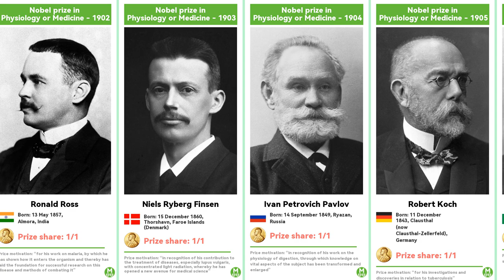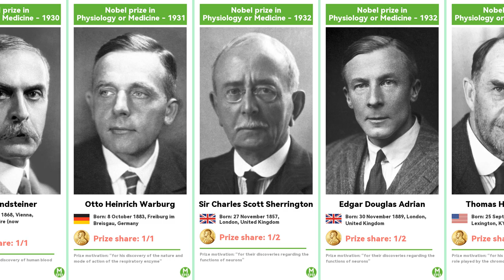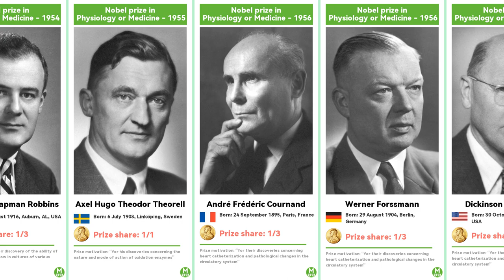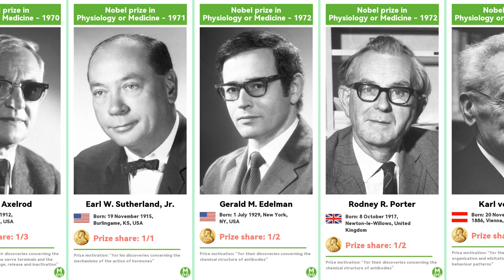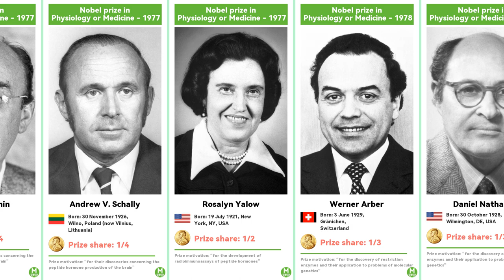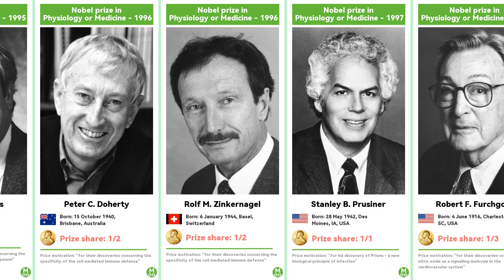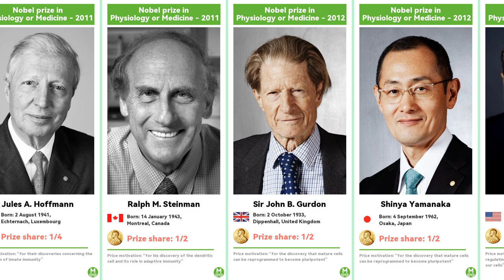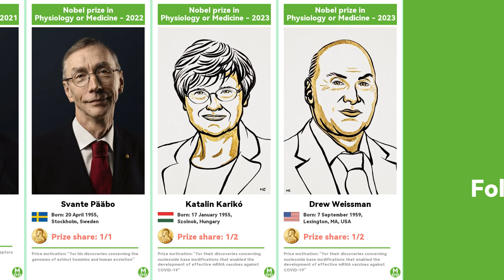The Nobel Prize in Physiology or Medicine from 1901 to 2023 | Artemisinin saved 200 million people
2023     Prize share: 1/2     Katalin Karikó
2023     Prize share: 1/2     Drew Weissman
2022     Prize share: 1/1     Svante Pääbo
2021     Prize share: 1/2     David Julius
2021     Prize share: 1/2     Ardem Patapoutian
2020     Prize share: 1/3     Harvey J. Alter
2020     Prize share: 1/3     Michael Houghton
2020     Prize share: 1/3     Charles M. Rice
2019     Prize share: 1/3     William G. Kaelin Jr
2019     Prize share: 1/3     Sir Peter J. Ratcliffe
2019     Prize share: 1/3     Gregg L. Semenza
2018     Prize share: 1/2     James P. Allison
2018     Prize share: 1/2     Tasuku Honjo
2017     Prize share: 1/3     Jeffrey C. Hall
2017     Prize share: 1/3     Michael Rosbash
2017     Prize share: 1/3     Michael W. Young
2016     Prize share: 1/1     Yoshinori Ohsumi
2015     Prize share: 1/4     William C. Campbell
2015     Prize share: 1/4     Satoshi Ōmura
2015     Prize share: 1/2     Tu Youyou
2014     Prize share: 1/2     John O’Keefe
2014     Prize share: 1/4     May-Britt Moser
2014     Prize share: 1/4     Edvard I. Moser
2013     Prize share: 1/3     James E. Rothman
2013     Prize share: 1/3     Randy W. Schekman
2013     Prize share: 1/3     Thomas C. Südhof
2012     Prize share: 1/2     Sir John B. Gurdon
2012     Prize share: 1/2     Shinya Yamanaka
2011     Prize share: 1/4     Bruce A. Beutler
2011     Prize share: 1/4     Jules A. Hoffmann
2011     Prize share: 1/2     Ralph M. Steinman
2010     Prize share: 1/1     Robert G. Edwards
2009     Prize share: 1/3     Elizabeth H. Blackburn
2009     Prize share: 1/3     Carol W. Greider
2009     Prize share: 1/3     Jack W. Szostak
2008     Prize share: 1/2     Harald zur Hausen
2008     Prize share: 1/4     Françoise Barré-Sinoussi
2008     Prize share: 1/4     Luc Montagnier
2007     Prize share: 1/3     Mario R. Capecchi
2007     Prize share: 1/3     Sir Martin J. Evans
2007     Prize share: 1/3     Oliver Smithies
2006     Prize share: 1/2     Andrew Z. Fire
2006     Prize share: 1/2     Craig C. Mello
2005     Prize share: 1/2     Barry J. Marshall
2005     Prize share: 1/2     J. Robin Warren
2004     Prize share: 1/2     Richard Axel
2004     Prize share: 1/2     Linda B. Buck
2003     Prize share: 1/2     Paul C. Lauterbur
2003     Prize share: 1/2     Sir Peter Mansfield
2002     Prize share: 1/3     Sydney Brenner
2002     Prize share: 1/3     H. Robert Horvitz
2002     Prize share: 1/3     John E. Sulston
2001     Prize share: 1/3     Leland H. Hartwell
2001     Prize share: 1/3     Tim Hunt
2001     Prize share: 1/3     Sir Paul M. Nurse
2000     Prize share: 1/3     Arvid Carlsson
2000     Prize share: 1/3     Paul Greengard
2000     Prize share: 1/3     Eric R. Kandel
1999     Prize share: 1/1     Günter Blobel
1998     Prize share: 1/3     Robert F. Furchgott
1998     Prize share: 1/3     Louis J. Ignarro
1998     Prize share: 1/3     Ferid Murad
1997     Prize share: 1/1     Stanley B. Prusiner
1996     Prize share: 1/2     Peter C. Doherty
1996     Prize share: 1/2     Rolf M. Zinkernagel
1995     Prize share: 1/3     Edward B. Lewis
1995     Prize share: 1/3     Christiane Nüsslein-Volhard
1995     Prize share: 1/3     Eric F. Wieschaus
1994     Prize share: 1/2     Alfred G. Gilman
1994     Prize share: 1/2     Martin Rodbell
1993     Prize share: 1/2     Richard J. Roberts
1993     Prize share: 1/2     Phillip A. Sharp
1992     Prize share: 1/2     Edmond H. Fischer
1992     Prize share: 1/2     Edwin G. Krebs
1991     Prize share: 1/2     Erwin Neher
1991     Prize share: 1/2     Bert Sakmann
1990     Prize share: 1/2     Joseph E. Murray
1990     Prize share: 1/2     E. Donnall Thomas
1989     Prize share: 1/2     J. Michael Bishop
1989     Prize share: 1/2     Harold E. Varmus
1988     Prize share: 1/3     Sir James W. Black
1988     Prize share: 1/3     Gertrude B. Elion
1988     Prize share: 1/3     George H. Hitchings
1987     Prize share: 1/1     Susumu Tonegawa
1911     Prize share: 1/1     Allvar Gullstrand
1910     Prize share: 1/1     Albrecht Kossel
1909     Prize share: 1/1     Emil Theodor Kocher
1908     Prize share: 1/2     Ilya Ilyich Mechnikov
1908     Prize share: 1/2     Paul Ehrlich
1907     Prize share: 1/1     Charles Louis Alphonse Laveran
1906     Prize share: 1/2     Camillo Golgi
1906     Prize share: 1/2     Santiago Ramón y Cajal
1905     Prize share: 1/1     Robert Koch
1904     Prize share: 1/1     Ivan Petrovich Pavlov
1903     Prize share: 1/1     Niels Ryberg Finsen
1902     Prize share: 1/1     Ronald Ross
1901     Prize share: 1/1     Emil Adolf von Behring